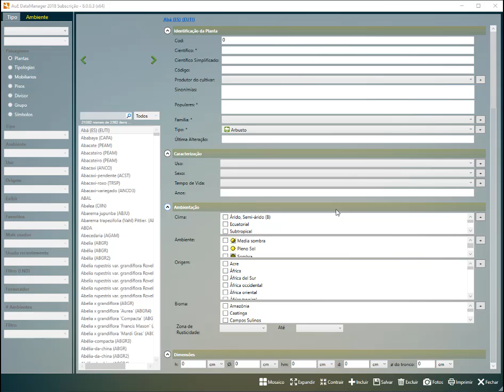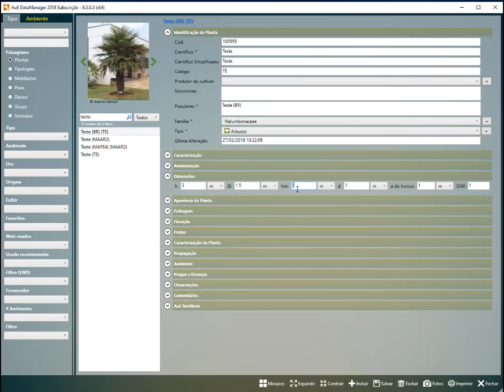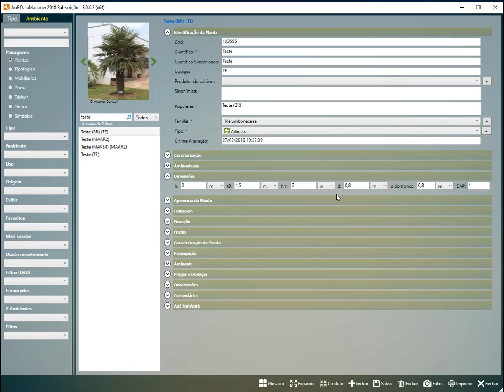DataManager 2018: Alterar medidas de itens cadastrados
Veja como alterar as medidas de itens cadastrados no DataManager.